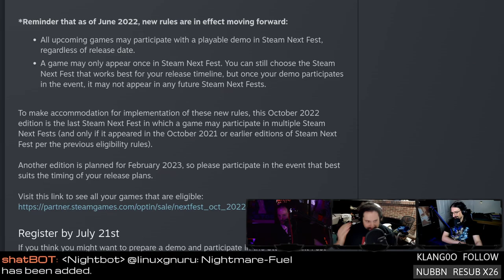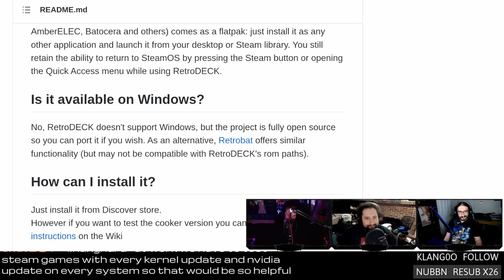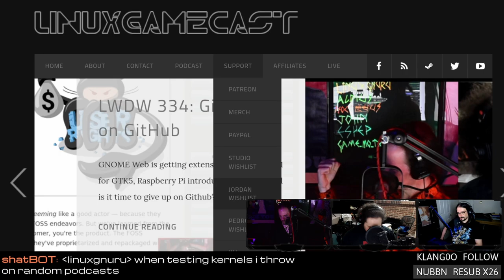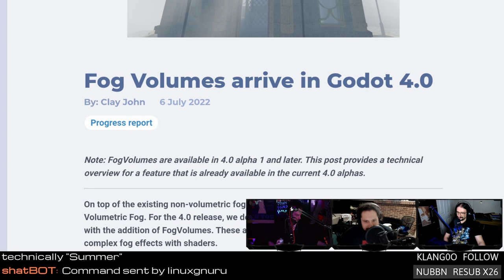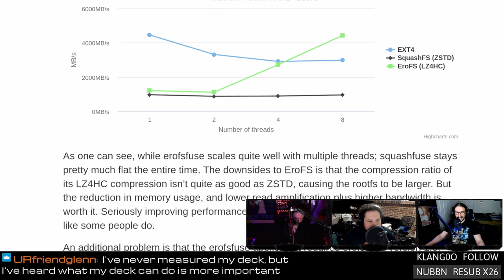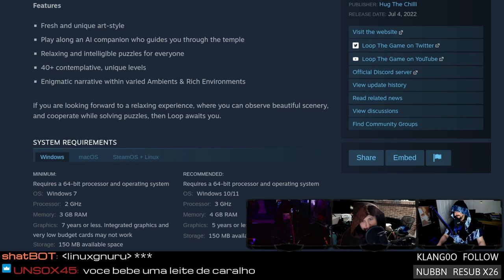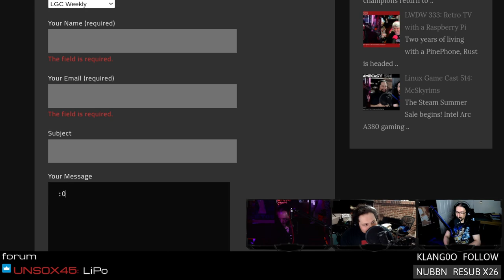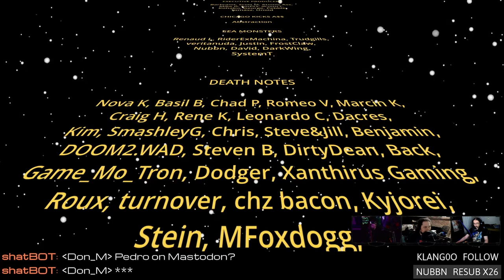Xbox Cloud Gaming on Linux & AV1 hardware encoding on Arc A380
Support future episodes directly Microsoft nerfs xCloud Gaming on Linux, Anbernic launches a budget Steam Deck competitor, QR code powered Steam logins, AV1 hardware encoding on the Arc A380, and FEX-Emu learns how to Proton.

Special thanks to:
Oil_of_hope: Fog machine of hope
Basil: Twitch resub 30x
Nubbn: Twitch resub 26x
SHOW BUSINESS
SUPPORT BUSINESS
FOLLOW BUSINESS
TIMESTAMPS BUSINESS
00:00 Intro
02:00 New sound card
03:01 Surprise squirrel
05:17 Steam Next Fest October
07:27 Steam Deck reviews in NY Times
11:17 Valve mobile working on QR codes
13:32 RetroDECK updates
16:37 New game: Loop
18:22 Update: Vampire Survivors
23:57 Jordan gets fogy
27:57 Intel ARC A380 in the US
32:07 Fog Volumes in Godot 4.0
34:47 Low quality Xcloud on Linux
37:32 Anbernic Steam Deck competitor on a budget
41:13 X86 gaming on ARM with FEX
44:07 Review: LOOP
58:21 Email